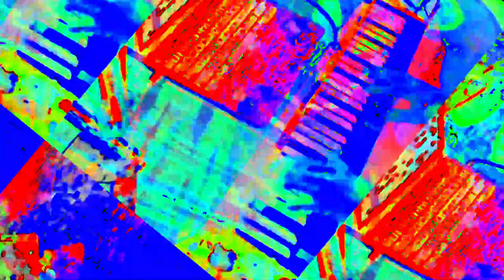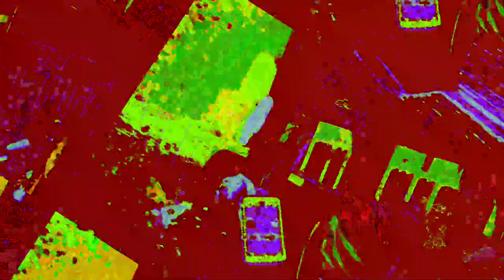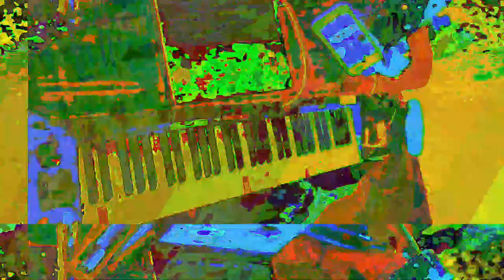[EPILEPSY WARNING] Movie 23 05 29 13h34m58s *Photosensitivity Warning*